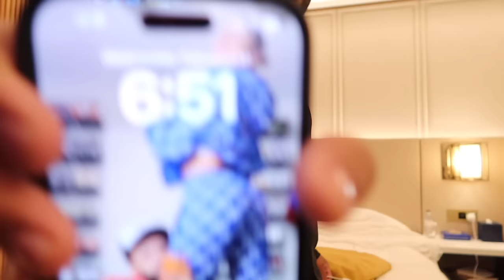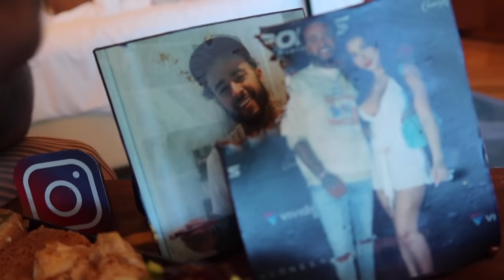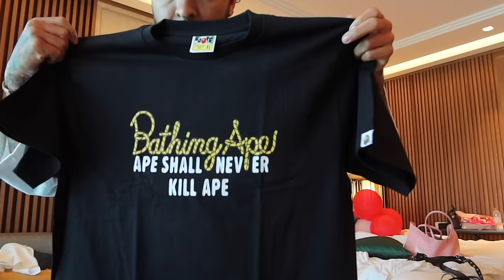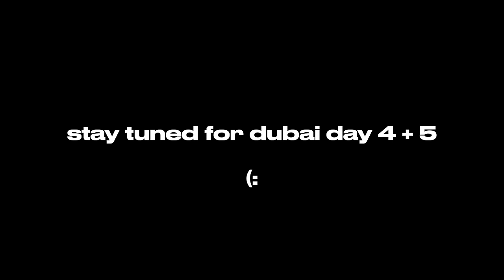VISITING THE WORLD'S BIGGEST MALL, BURJ KHALIFA + DUNE BUGGIES IN THE MIDDLE OF DUBAI DESERT! 🔥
Day 2 + 3 in dubai we went to the worlds biggest mall, burj khalifa + we did dune buggies in dubai desert!